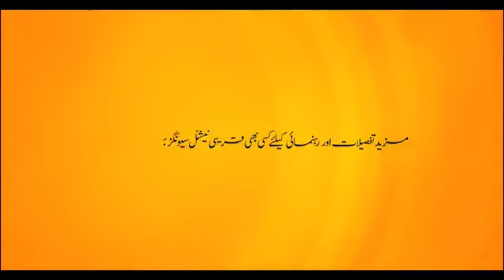NS ATM Debit Card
Ya Hwi na Baat. Now it is easy to withdraw National Savings Profit through your nearest ATM machine.